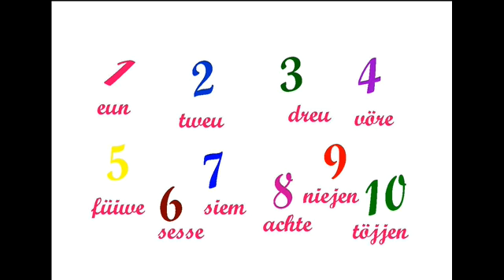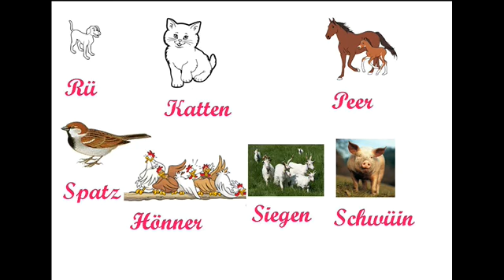Lippisch Platt mit Gesang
Lipiisch Platt mit Gesang